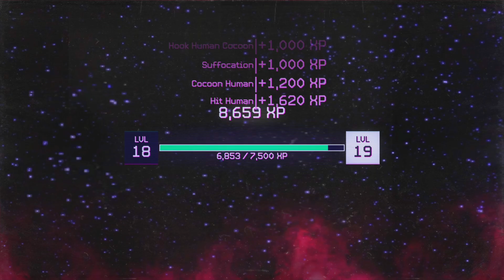THE KLOWNS COME TO TOWN (Killer Klowns From Outer Space The Game)